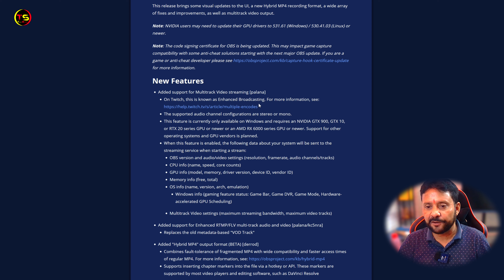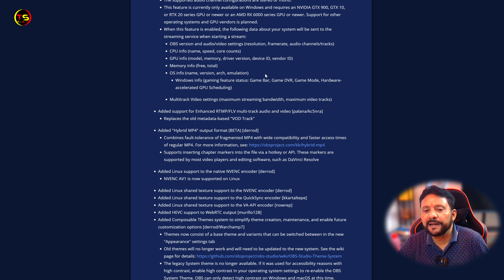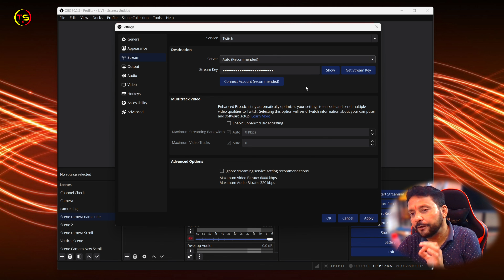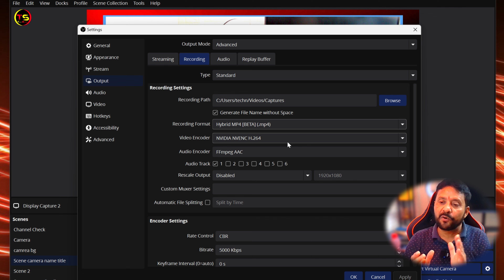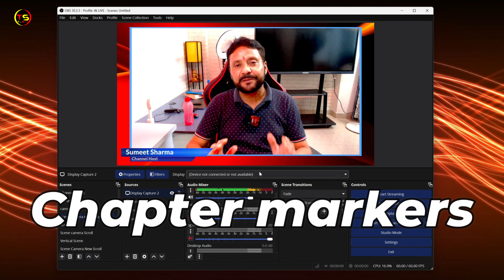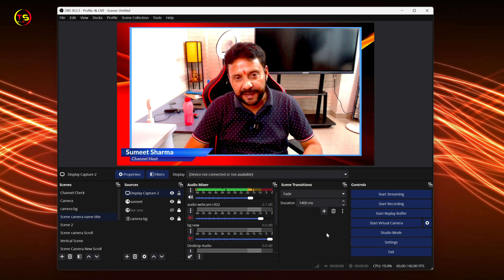Latest Features Of New OBS Studio 30.2.3 | New OBS UPDATE OBS 30.2 update | Hybrid MP4 in OBS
Friends, the new version of Obs Studio has arrived, it is OBS Studio 30.2.3. In today's video we will talk about what new features have been added in the new version of OBS Studio 30.2. Apart from this, how can you use OBS 30? Complete information about this will be given in today's video.
THINGS YOU NEED TO KNOW